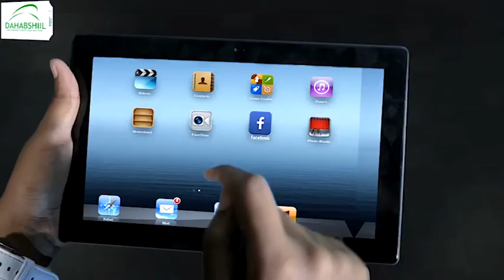Musharixiinta Maxamed Dable Iyo Maxamed Jaamac ayaa lagu soo dhaweeyay degmada Sheekh